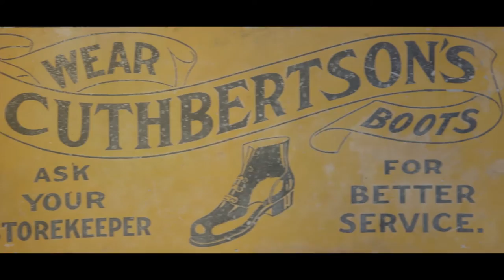Blundstone The original Australian pull on boot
Who we are, where we’re from and what we believe in.